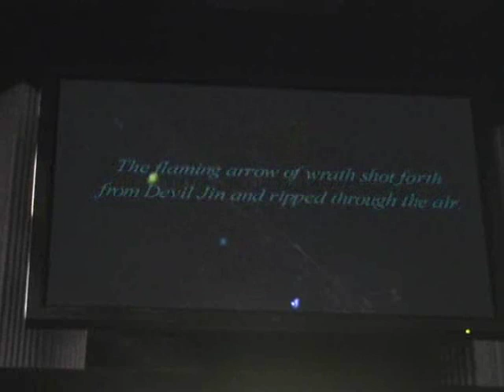Tekken 6 E3 2006 Trailer (Full Version)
Full version of a trailer for the arcade version of Tekken 6 from E3 2006.